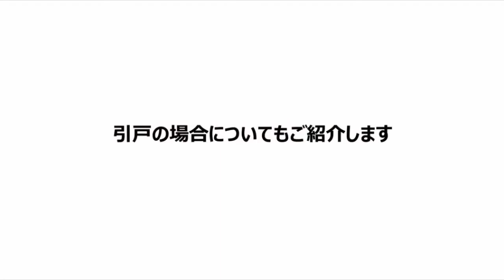北杜市 移住 ランキング 住みたい田舎ベストランキングで1位になったのが山梨県の北杜市 【リクシルさん許可済】